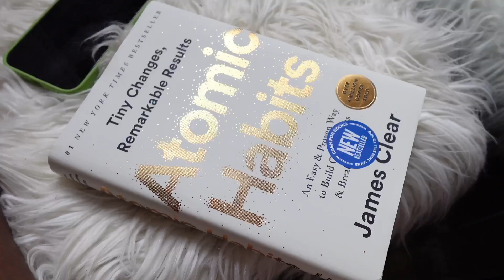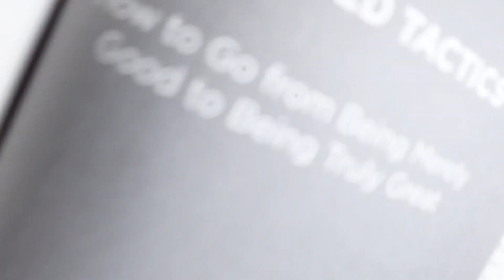HOW TO | Defined Type 3/ Type 4 Hair Wash & Go | WITHOUT GEL ! IM SHOOK THIS HAPPENED…..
Let's be friends:
Hair Instagram: daescurlss
Snap: theoriginal_dae
Main Insta: only_daee
Other: